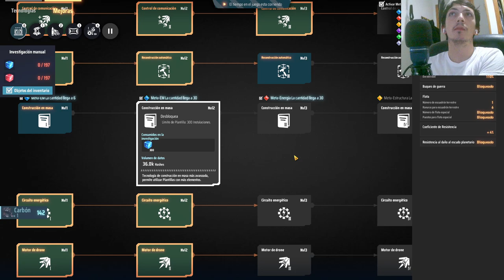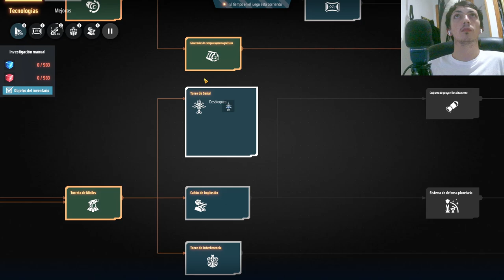Aumenta la productividad de las Placas Dyson al máximo en Dyson Sphere Program #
Descubre cómo aumentar al máximo la productividad de las Placas Dyson en Dyson Sphere Program. En este episodio te enseñamos estrategias y consejos clave para mejorar la eficiencia en la construcción de tu esfera Dyson y maximizar tu producción energética. ¡No te pierdas estas técnicas esenciales para tu base!